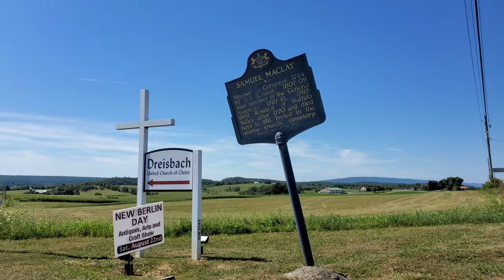Dreisbach Church Road (08/20/20)